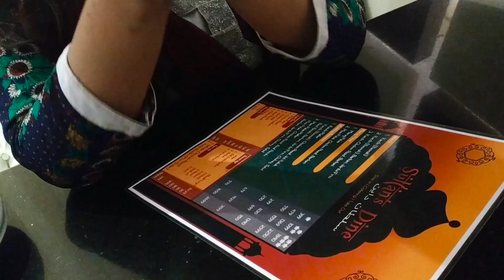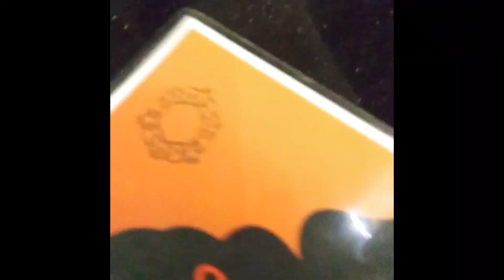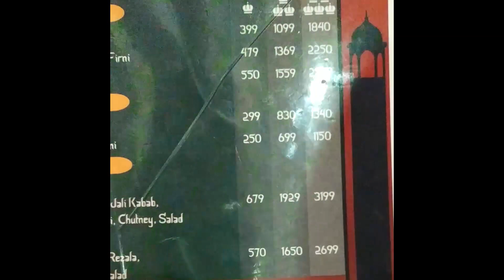কাচ্ছি খাচ্ছি মজা পাচ্ছি |Food Review(1) |Sultan's Dines Gulshan|Sajjad | Creative Squads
Although we suddenly think of checking the quality of our country's food, then my friend Humaira plans with Her than start From Sultan's Dine Gulshan.
There Service We are Satisfied ❤
Specially Thanks there.

Location: Sultan's Dine Gulshan Branch
1st floor, Samsuddin Mansion, House: 41 Road: 52, Dhaka 1212
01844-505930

Food Review
Food Reviews
Sajjad hossain
Vlog Bangla
Vlog bd celebrity
Bangla new funny video 2017
Bangladeshi comedy
Bangla funny
Bangla fun
Bangla prank
New Bangla prank video
BD funny prank video
Bangladesh vlog
bd prank
best Bangla prank
Gaan friendz
Mango Squads
Salmon the brown fish